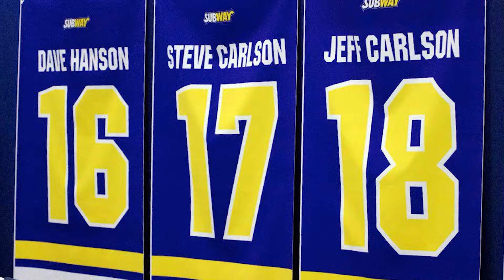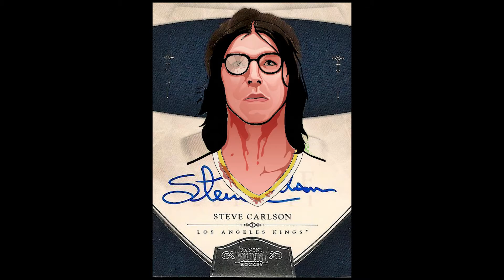Slap Shot ~ Hanson Brothers Tribute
Dedicated to the most famous brothers in the sport of hockey!! Foil Up!! This is a Fan film from an January 2014 appearance at Hollywood Cinemas in Chicago, Illinois. Chicago loves the Hanson Brothers!!!
Clips provided by:
Slap Shot
Slapshot 2 / Breaking the Ice
Slapshot 3 / The Junior League
2011 NHL Hockey Awards

Song: Kickstart my heart
Group: Motley Crue
Album: Dr Feelgood